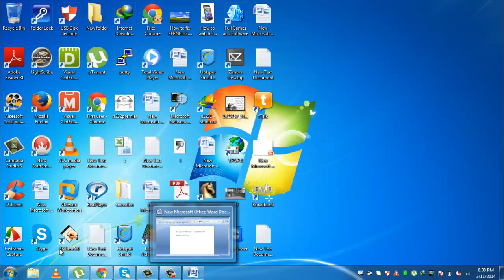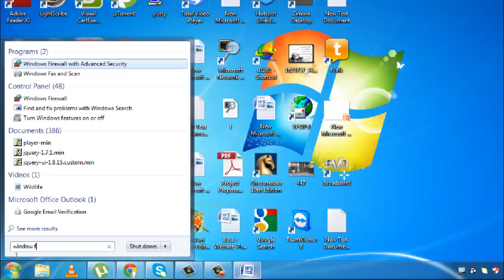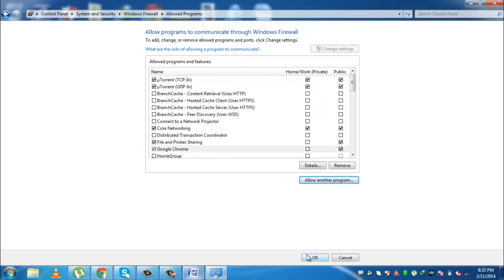How to Fix net 138 Error_NETWORK_ACCESS_DENIED) Unable to access the network in chrome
InThis video i am solving problem a error in chrome these days 138 error Error_NETWORK_ACCESS_DENIED) Unable to access the network Error In chrome.